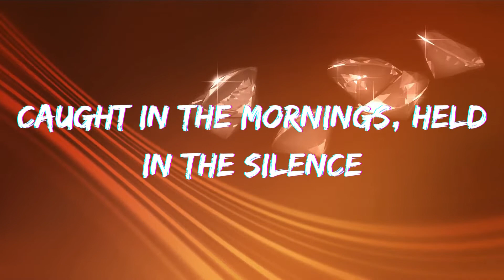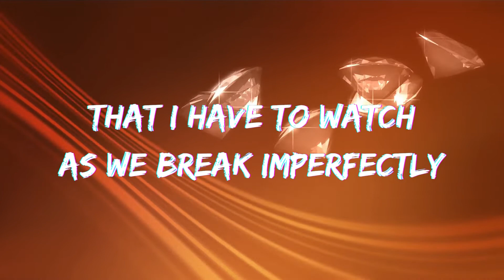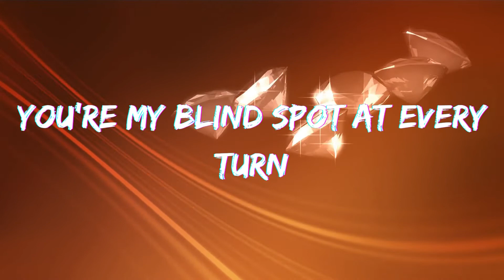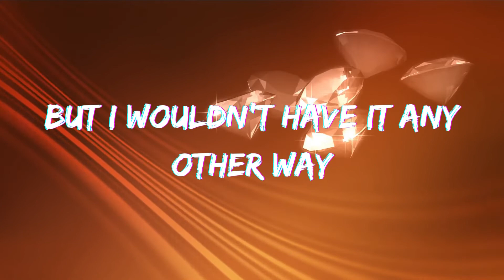Any Other Way - Beò Lyrics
Song - Any Other Way
Artist - Beo

Lyrics :
Caught in the mornings, held in the silence
You with your coffee bathed in light
I’m immersed, so there’s no use
Making reasons to refuse
Any part of you
Part of you

And it takes it out of me
That I have to watch
As we break imperfectly

You’re my blind spot at every turn
And the further that we’re spinning
It only gets worse
We’re at a loss, but it’s ok
In all the chaos that we made
Now I’m softly falling

Watching your tail lights fade in the distance
Saving the last glimmer in your eyes
What we had we won’t forget
But it’s right we leave it there
Hidden in the walls
In the walls